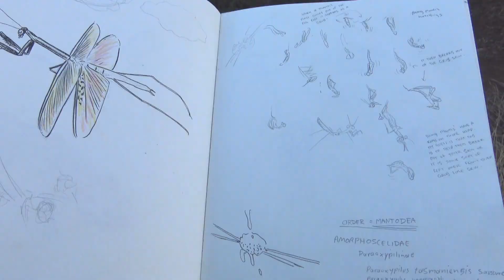The Praying Mantis: A Fascinating Subject for a Nature Journal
In my nature journal I am sketching the praying mantis. I look back to a nature journal from 1992 to see my old notes about young mantis hatching from an egg case.